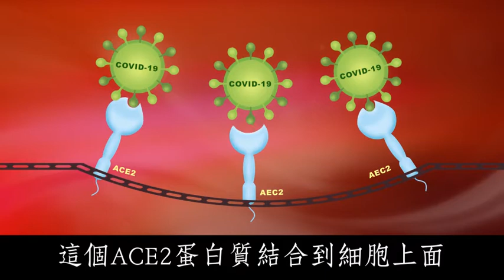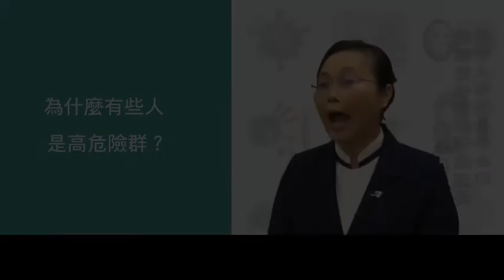為什麼有些人是高危險群-+慈濟大學